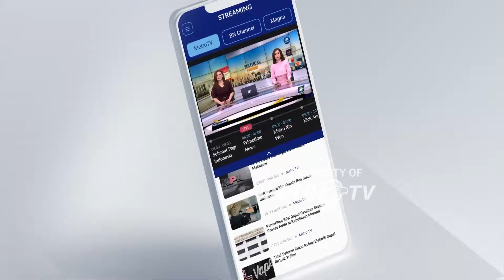LIVE EVENT - Jelang Pencoblosan, RK Salat Subuh Berjamaah dan Ziarah ke Makam Pangeran Jayakarta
MetroTV, Ridwan Kamil (RK) berziarah ke Makam Pangeran Jayakarta sekaligus melaksanakan salat subuh jelang pencoblosan.